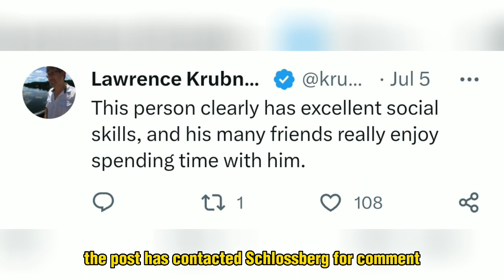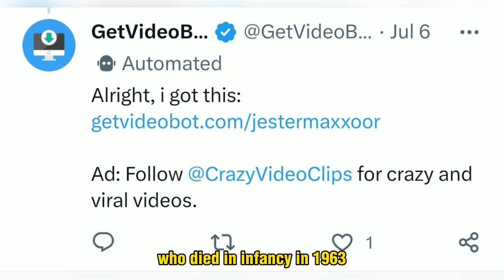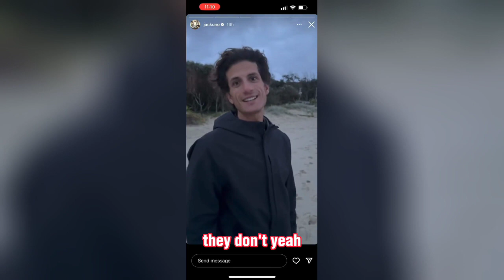JFK's grandson criticizes restaurants, claiming reading is necessary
• Story:
Jack Schlossberg, the grandson of the late President John F. Kennedy and Jacqueline Onassis, has gone viral for claiming eating at restaurants is "purely corrupt." In a "Resta-rant," Schlossberg complains about the lack of options and the long wait time for meals. He also criticizes the need to read to get food, which he believes is a negative aspect of dining out. The post has contacted Schlossberg for comment, and his video has been shared on Twitter. The couple had four children, including a stillborn daughter in 1956, daughter Caroline in 1957, son John Jr. in 1960, and son Patrick, who died in infancy in 1963.